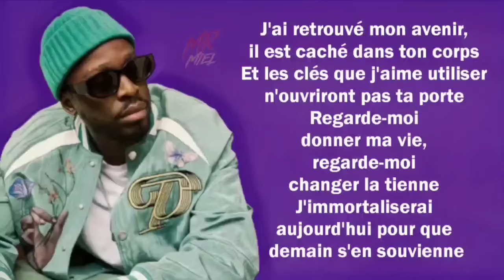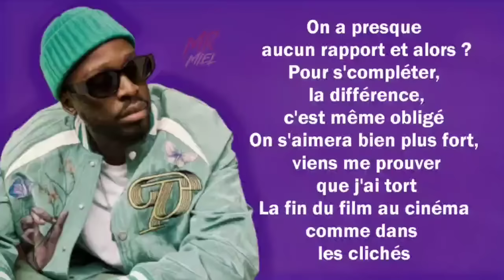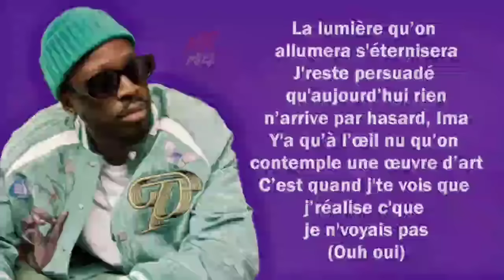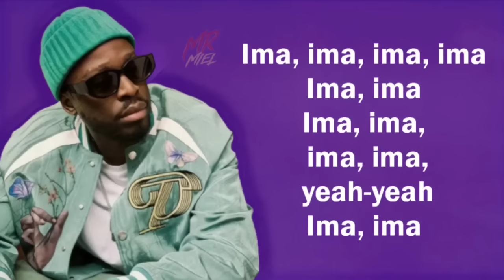DADJU - IMA (Paroles/Lyrics) avec Audio